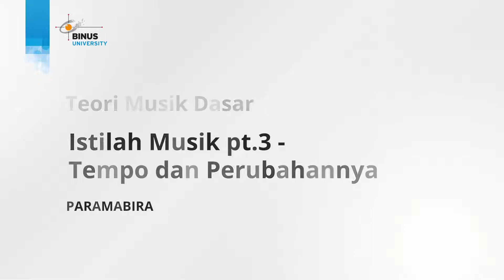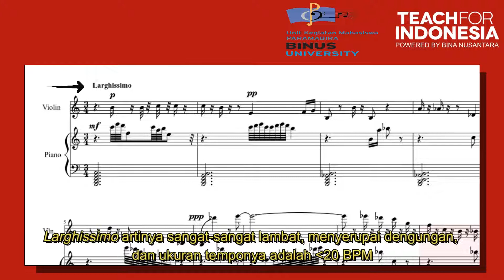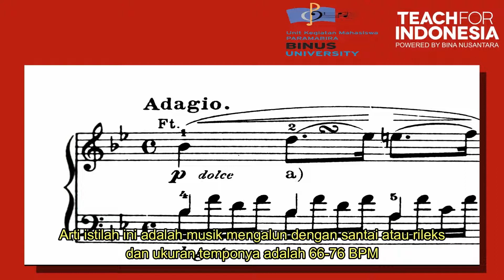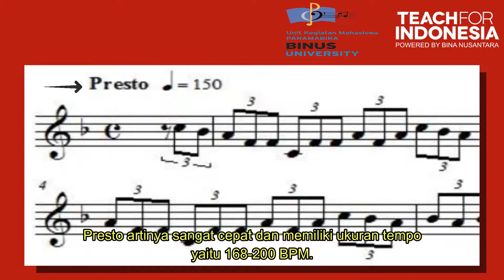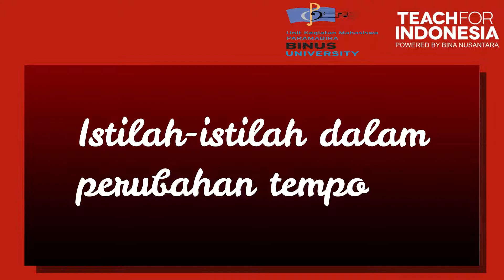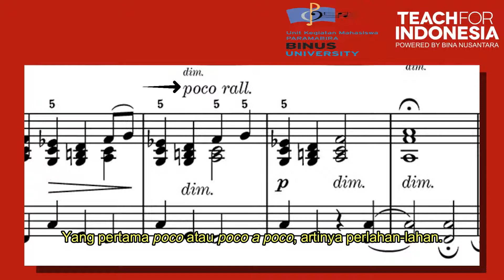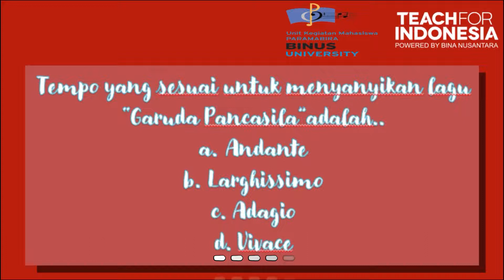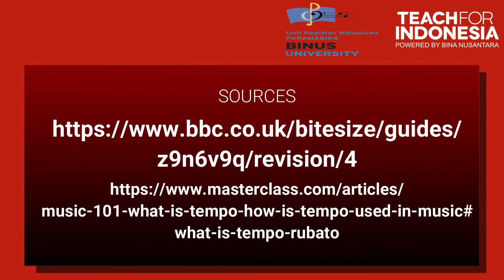04. Tempo dan Perubahannya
Credit title:

Subject Matter Expert : PARAMABIRA